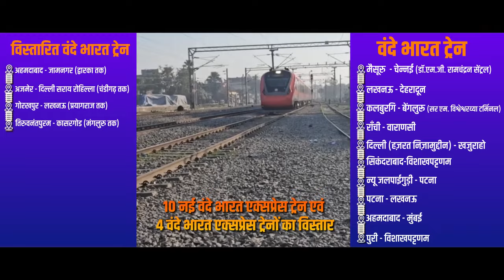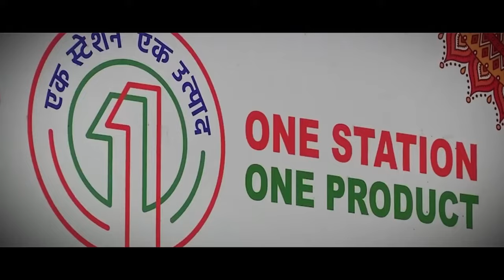भारतीय रेलवे में परिवर्तन की क्रांति!